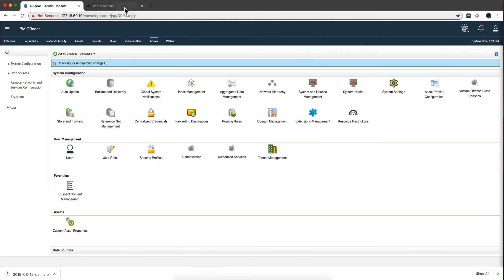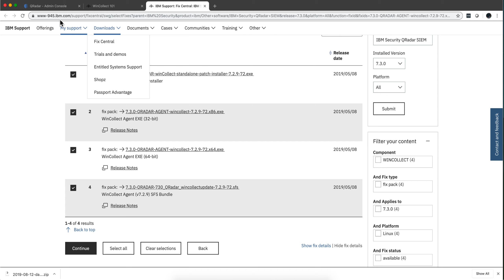Wincollect 101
Link to the box folder where you can find  a  pdf with links to most of my videos: